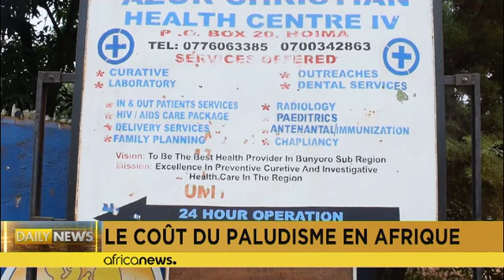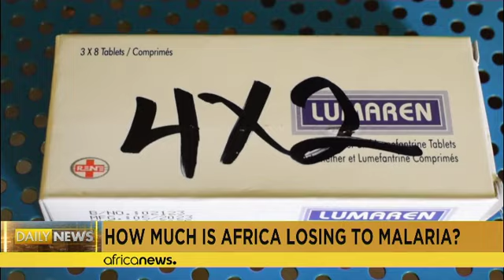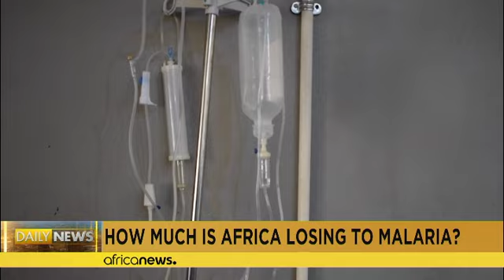Ouganda : le coût du traitement contre le paludisme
En Ouganda, le coût du traitement du paludisme est un fardeau, même pour le gouvernement, à qui les donateurs ont demandé en mars de financer lui-même la lutte contre la maladie.